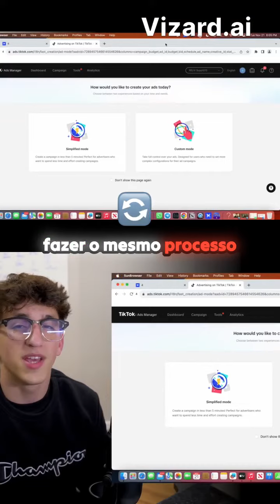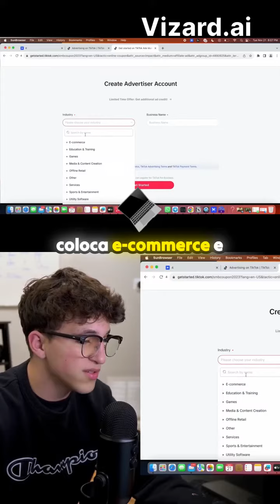Criando anúncios estratégicos no TikTok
UEparaaquidentrosimminhacontafazerTikTok.EntãoThatsevocêtánãoBrasil,vocêvaiterThatfazerómesmoprocesso,ThatéósimComprarFi.CertoThatvocêtemThatmudarasualocalização,seuPIfazerBrasil,párasistema operacionalEstadosUnidos,óTikTok.ElenãoéThatnemóFacebook,porexemplo,ondevocêcriaumacontanão.Brasileconseguerodarpárasistema